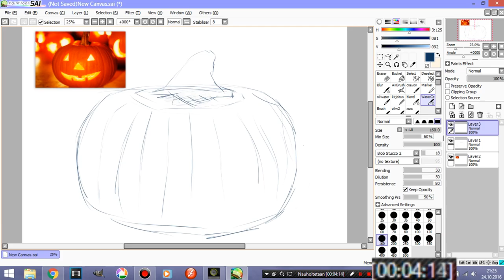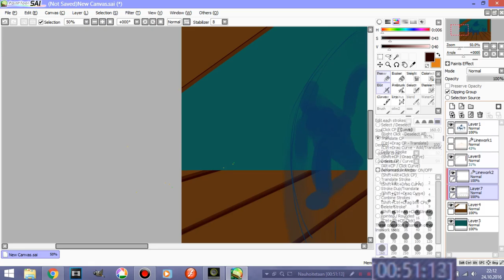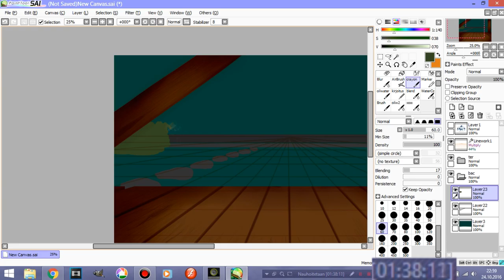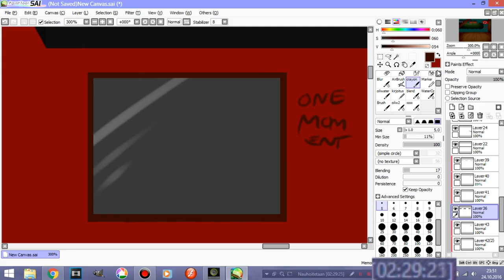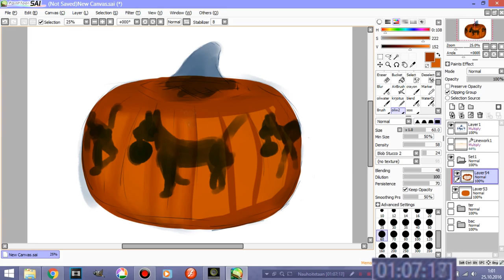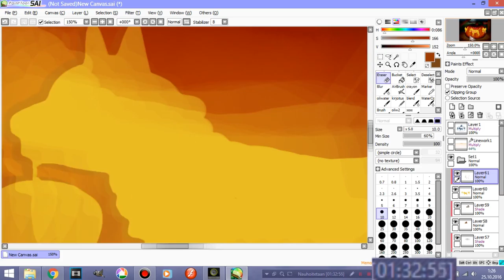Lantern // SPEEDPAINT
A little something halloween themed because I had the inspiration.

Drawing time: around 4 or 5 hours
Rendering time: my computer was in sleeping mode in the middle of rendering so I have no idea
Check my deviantart for more art.

and blog (only in finnish!).
You may also look what kind of other content I make to youtube from channel siiruliiru.